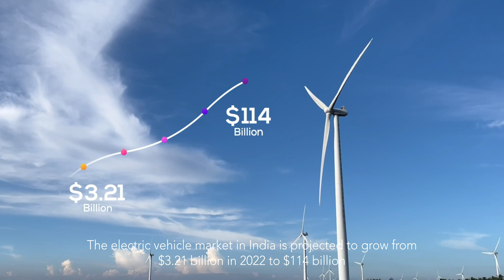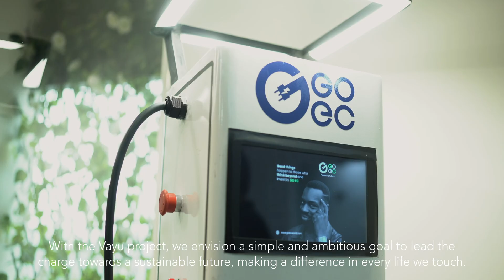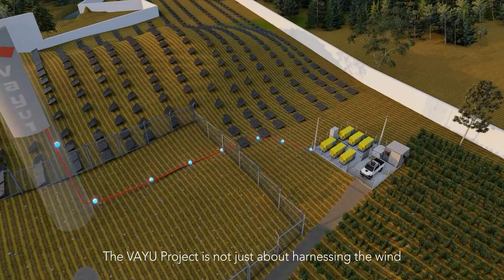Introducing VAYU - Leading the Green Electric Revolution!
Discover the future of sustainable energy with VAYU - the revolutionary project by GOEC that promises boundless opportunities for investors and a better tomorrow for our planet. In a world where the demand for power is rising, VAYU presents an effective solution.

Take a look at VAYU 1, our first windmill project set to be the tallest in Kerala. It's the start of something big for a better future. By investing in the VAYU project, you're not only securing your financial future but also contributing to the sustainability of our planet. Join us in this journey toward a cleaner, greener future. Invest in VAYU today!

To Know more about EV charging and its business opportunities.